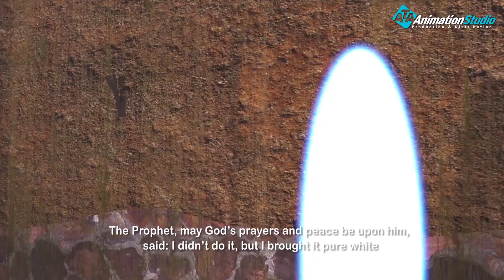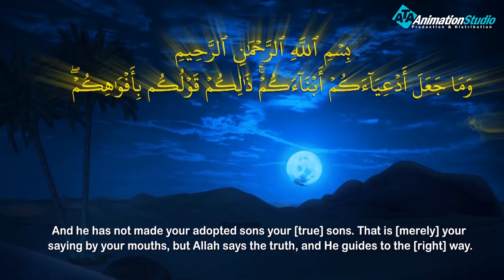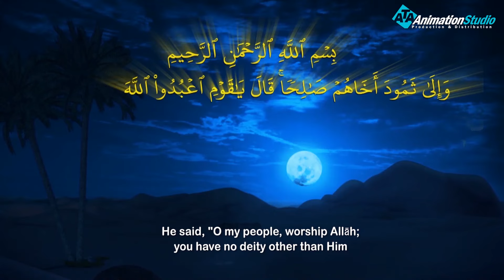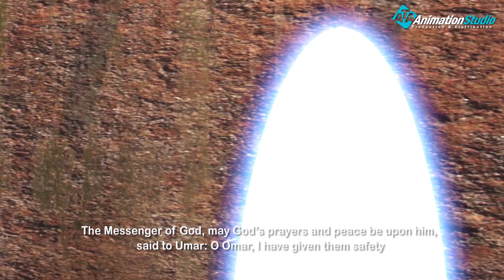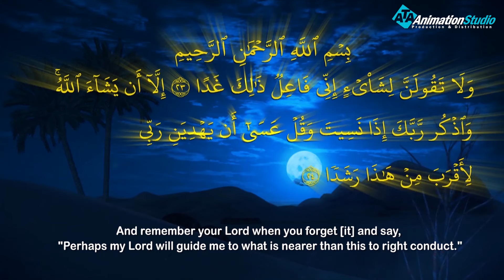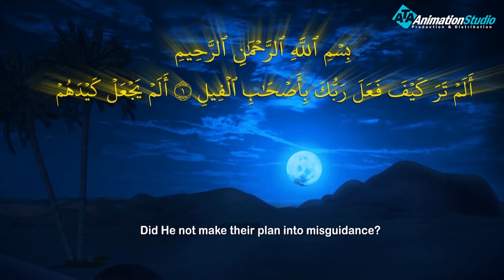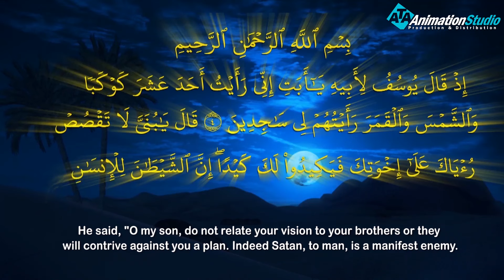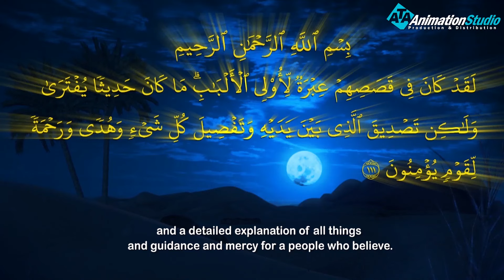العرض الاول حصريا ولاول مره فيلم " قصص الإسلام " الجزء الثالث عن قصة حياة الانبياء عليهم السلام